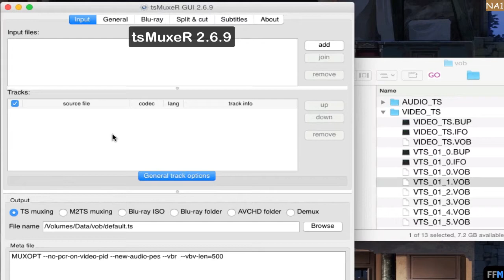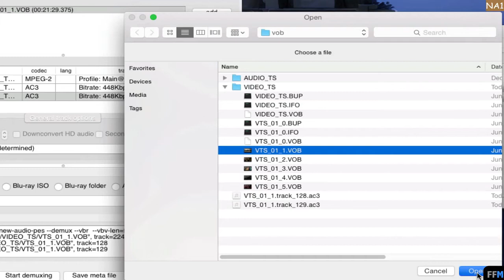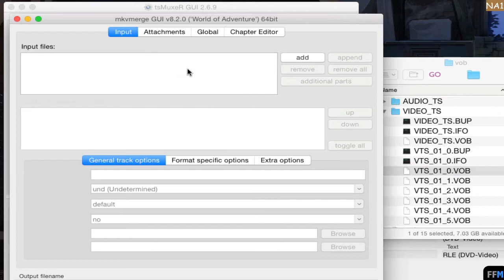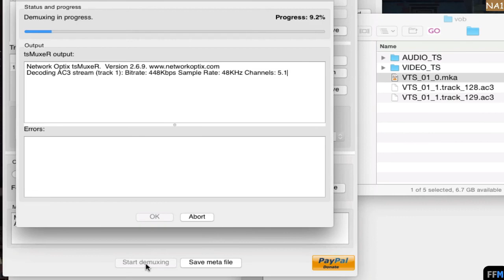Extract Audio from .VOB file Free on Mac-NA1